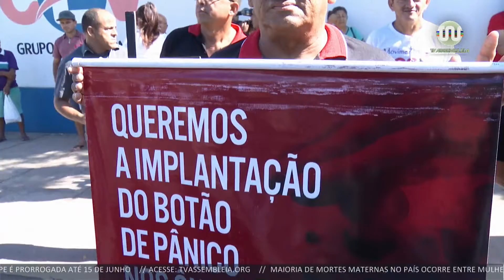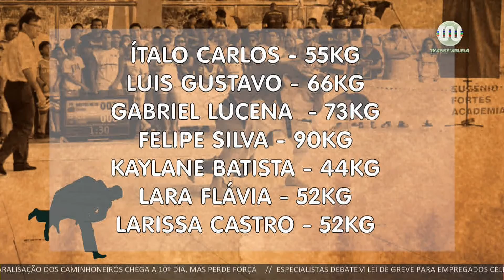Alepi TV 1ª Edição 30 de maio de 2018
Veja a edição completa do jornal Alepi TV 1ª Edição, da TV Assembleia. Na apresentação Juliana Arêa Leão.